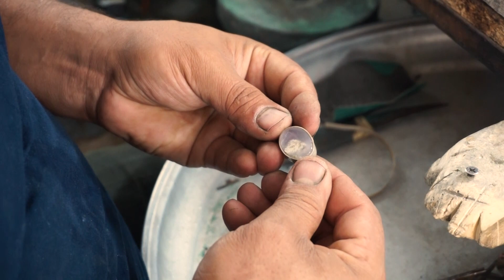Process Of Making Silver Ring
in this process we show you how a ring is made by hand and handmade out of simple stone.
Its a great process
This handmade ring is made of stone
 Its step by step